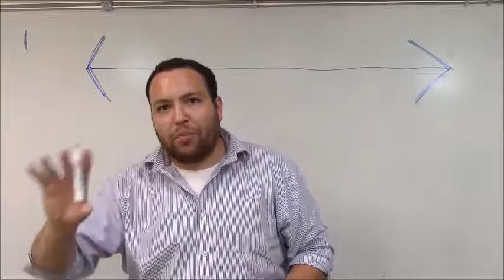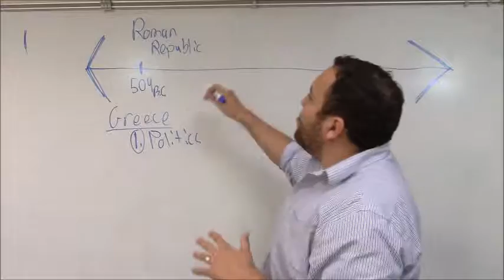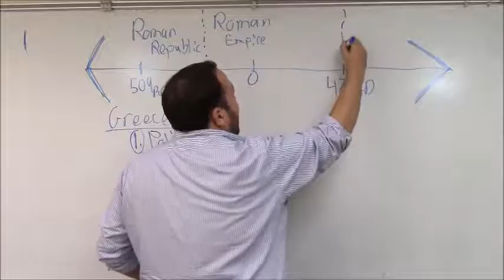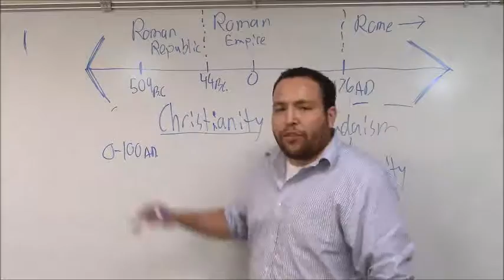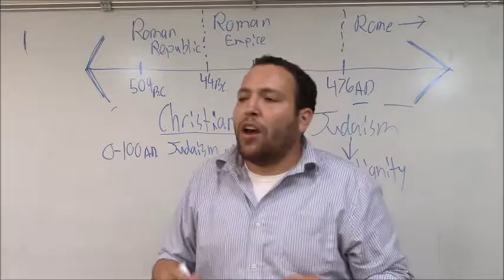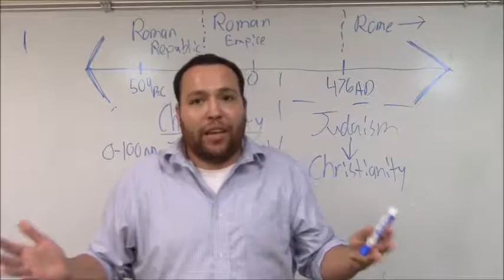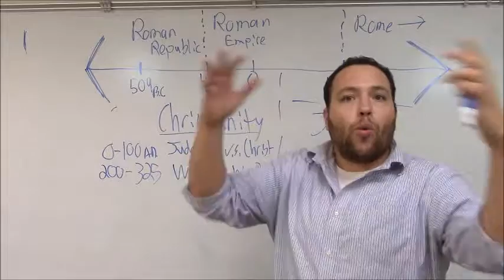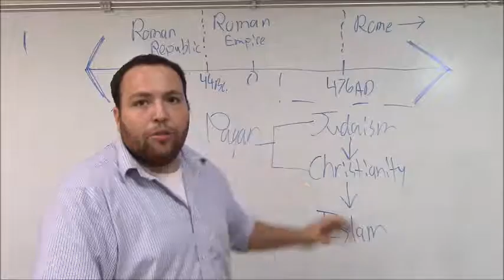Rome, Christianity, Islam